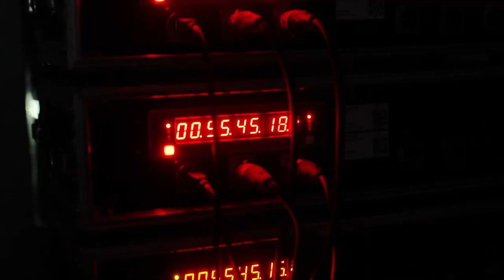Dubaï World Cup 2023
For the first time, 2.000 drones and motor gliders flew together in the same flight zone! An epic show in front of an international audience, for DWC closing ceremony.